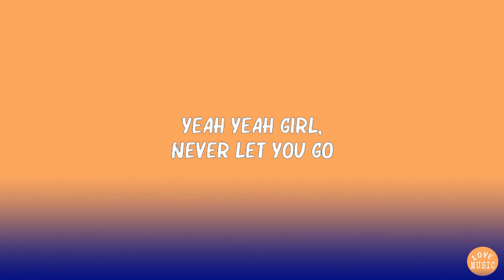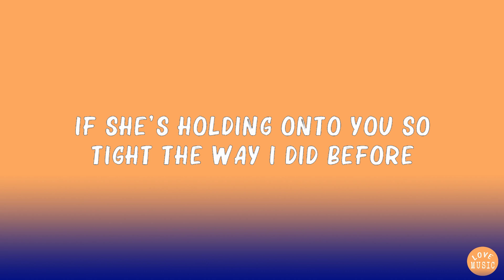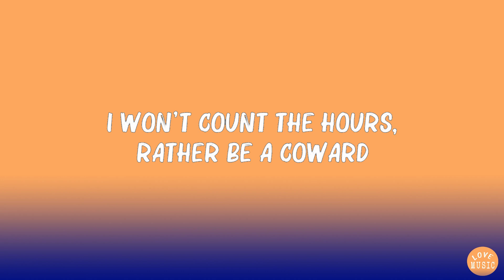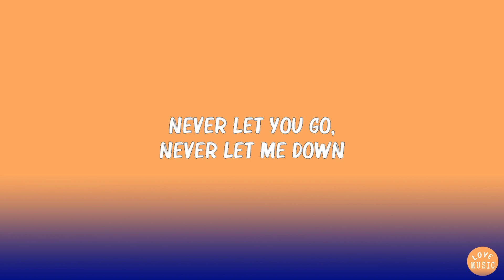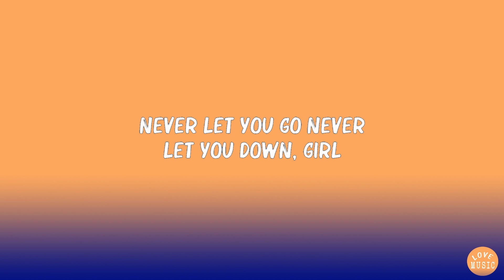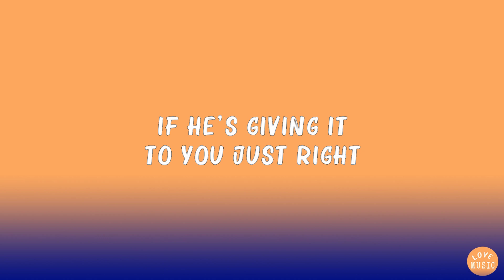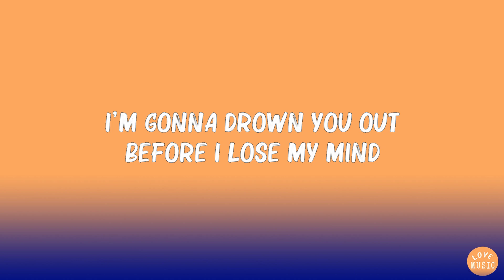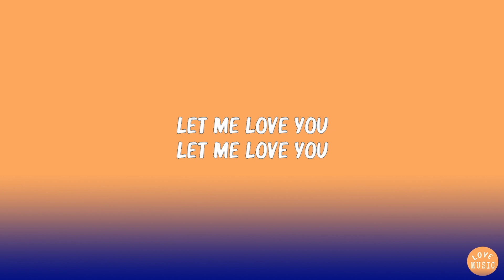DJ Snake - Let Me Love You (Lyrics) ft. Justin Bieber | Charlie Puth, Naughty Boy, Sam Smith,... M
DJ Snake - Let Me Love You (Lyrics) ft. Justin Bieber | Charlie Puth, Naughty Boy, Sam Smith,...(Mix Lyrics)